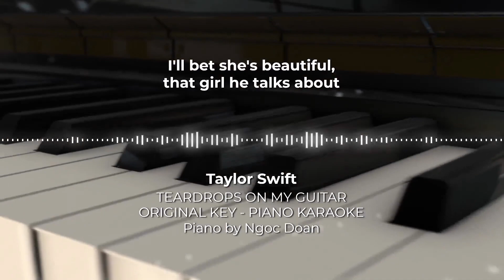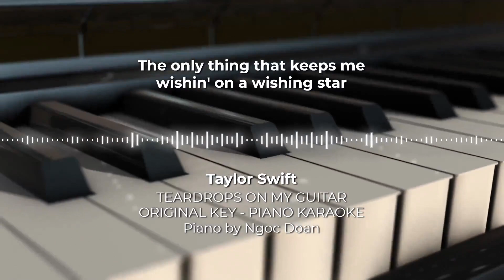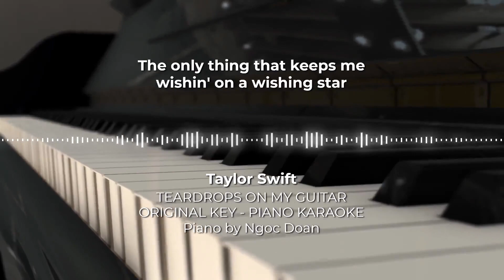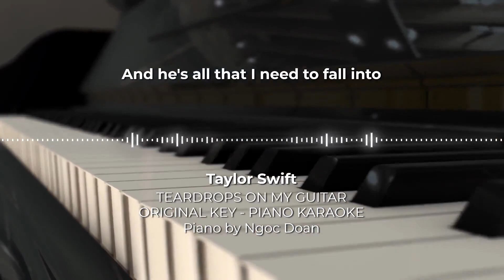Teardrops On My Guitar - Taylor Swift - Piano Karaoke Instrumental Cover with Lyrics